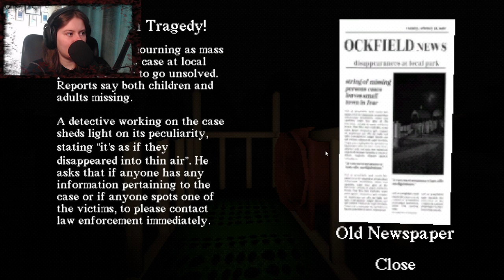SLIDE INTO HELL || Slide in the Woods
Go ahead and give some sweet mclovin' to Jonny's Games by downloading Slide in the Woods here: